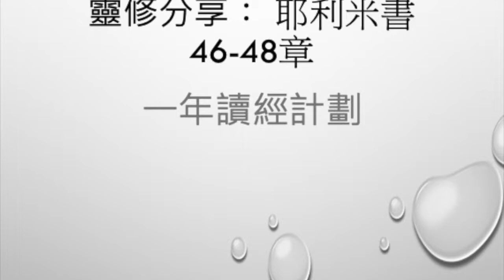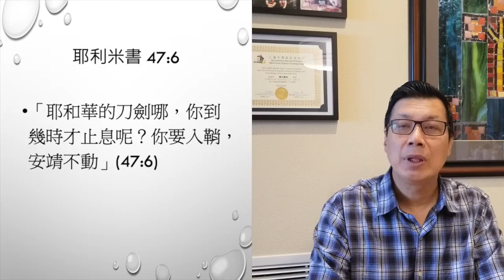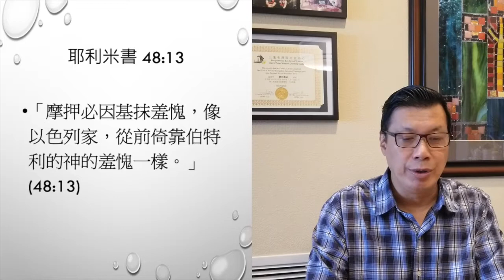[一年讀經計劃 靈修分享] 耶利米書 46-48章 | 粵語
一年讀經計劃 靈修分享
耶利米書 46-48章